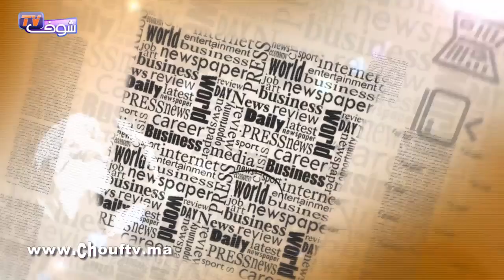شوف الصحافة : 5 ملايين طن من النفايات الإيطالية كانت في طريقها إلى المغرب | شوف تيفي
شوف الصحافة : 5 ملايين طن من النفايات الإيطالية كانت في طريقها إلى المغرب | شوف تيفي 2016